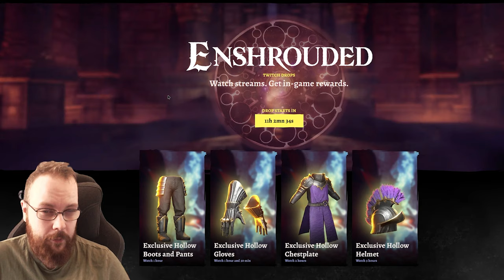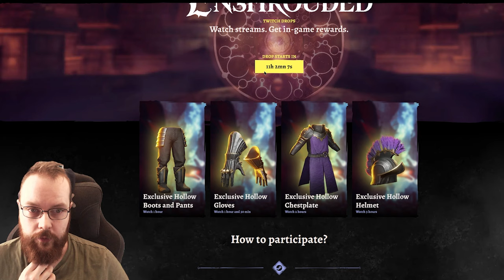Enshrouded The Fossil Hunt is On